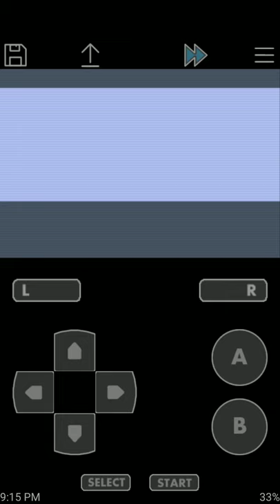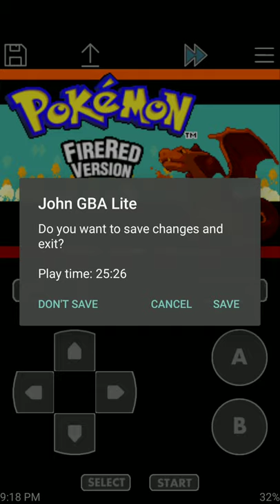Pokemon I defeat the Pokemon champion Gary in fire Red Version